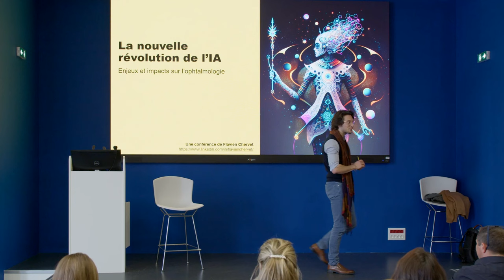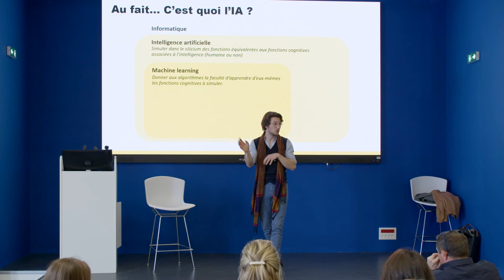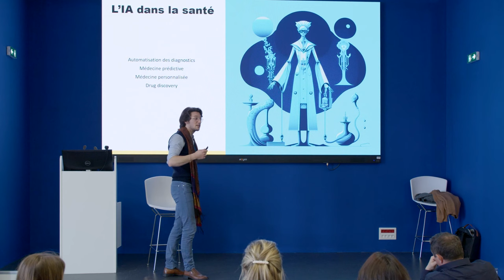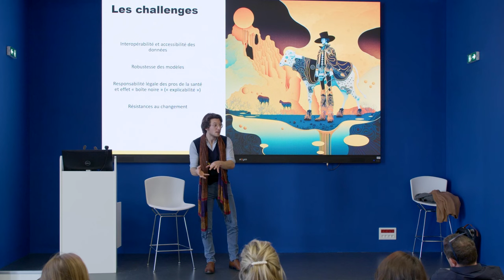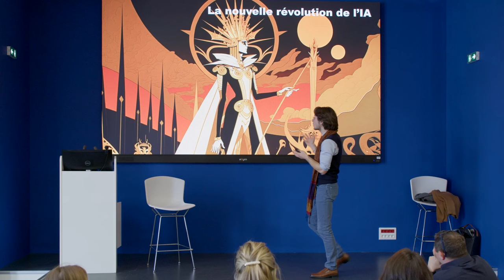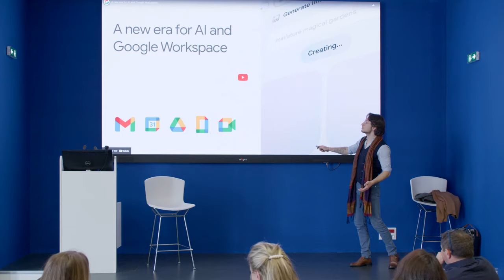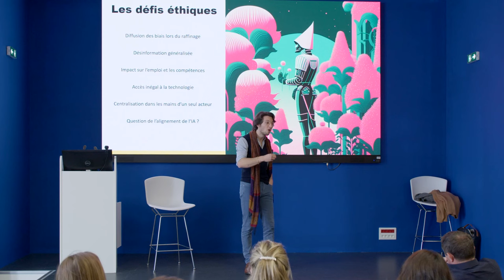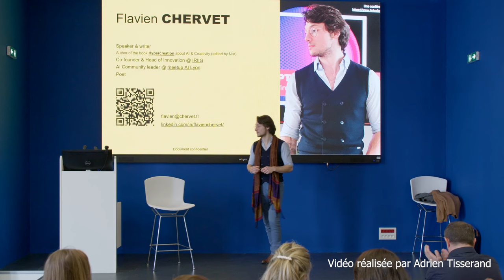IA & SANTÉ. UNE RÉVOLUTION SANS PRÉCÉDENT ? - Flavien Chervet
La nouvelle révolution de l'intelligence artificielle, fondée sur les Grands Modèles de Langues (LLM) comme ChatGPT, annonce une nouvelle ère pour la santé.
Modèles fondations médicaux, IA génératives et drug discovery, diagnostics automatisés, profondes questions éthiques : une conférence pour explorer les impacts et les cas d'usage de l'IA en santé.

Conférence : Flavien Chervet.
Crédit vidéo : Adrien Tisserand.